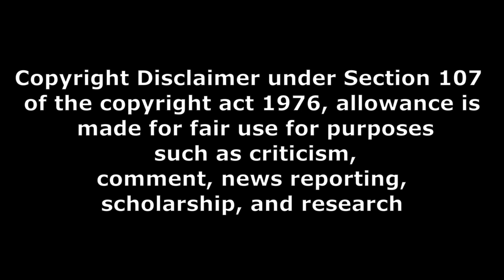భగవంత కేసరి సినిమా ప్రజా స్పందన